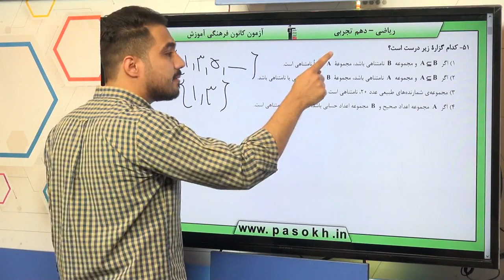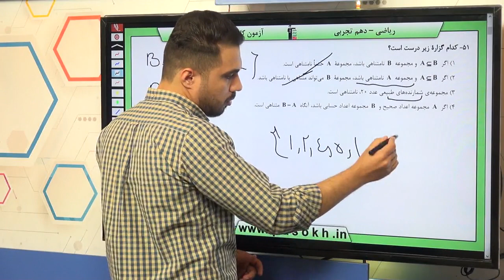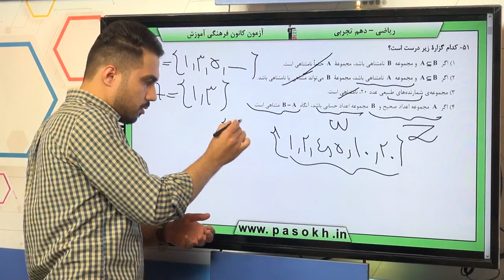پایه دهم تجربي رياضي 1 مجموعه ، الگو،‌دنباله مجموعه هاي متناهي و نا متناهي سوال 51 درصد پاسخگویی 61